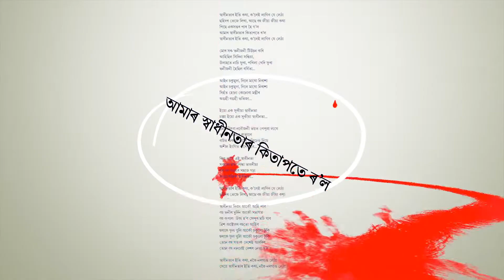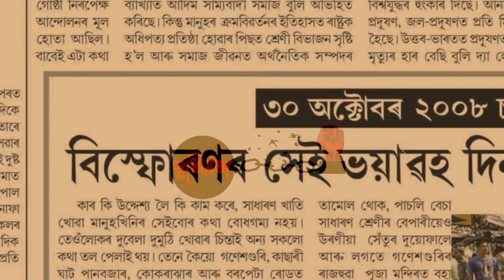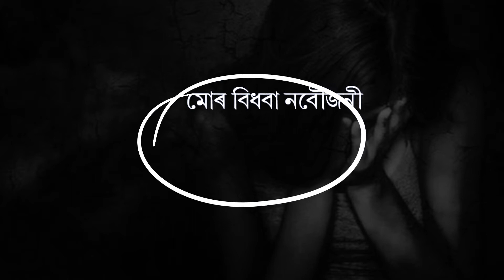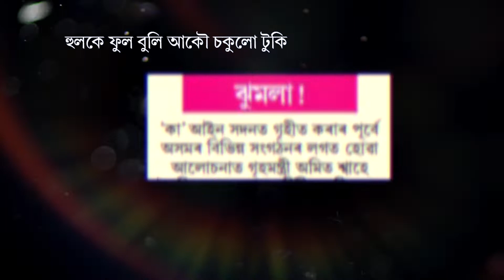Swadhinotar Eti Kotha ll স্বাধীনতাৰ ইতি কথা ll New Assamese song 2020 ll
Singer : Satya Ranjan
Lyrics / Tune : Satya Ranjan
Guitar : Naibedyaa Hazarika
Cajon : Shantanu Gogoi
Lyrical video : Mridul Sarmah
Special thanks to :
 Cotton College NABIN (Drama: Barkhaswapno),
 Vidya The Living School, Subahi.
Dhruba jyoti Kalit